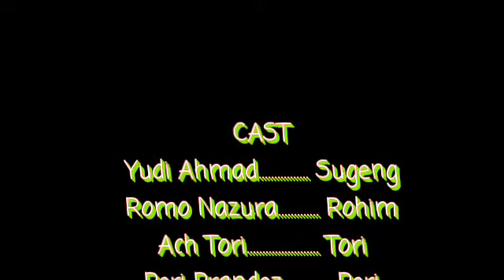Linkin Park - With You (vocal cover by Peri Prandez) fishing time